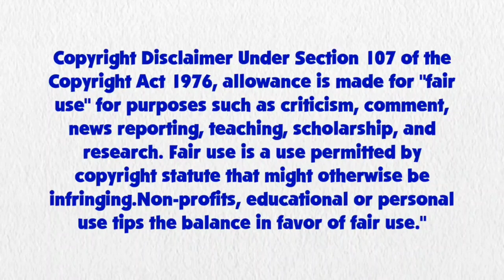Blue's Clues and Rainbow Dash: Skidoo Series Episode 103 - Ice Cream Shop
Rainbow Dash and Blue are skidooing to the ice cream shop.

Credit to DeepPonies (app) for Rainbow Dash's Voice, Ben Casey, Noah Bisson, RoccoTheBlue'sClues&OtherShowsFanatic3000, Jordan Gwartney, CJRoblox Productions, Michaelthebcfan, Gabe Mason, Princess Creation345, Botchan-MLP, ilaria122, gmaplay, rupahrusyaidi and all the vector artists from Deviantart